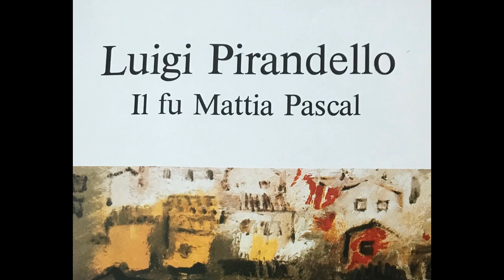"Il fu Mattia Pascal" di Luigi Pirandello - capitoli XII e XIII